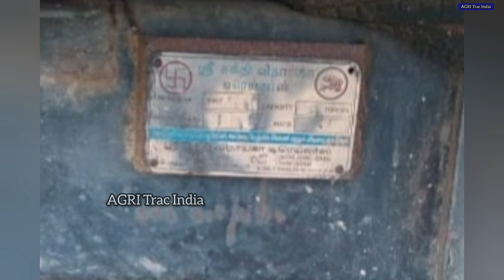Trailer for sale | விற்பனைக்கு | Trailer for sale in Tamilnadu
Sold out through our channel